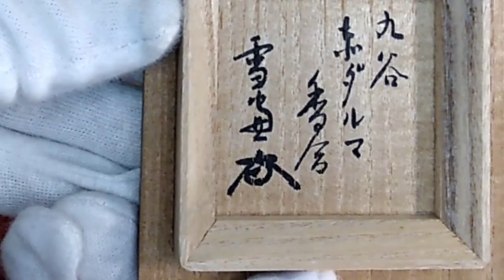『前大徳寺 雪窓宗甫 香合 茶杓』ヤフオクで落札した骨董品がオークションハウスの本格オークションでいくらで売れるのか？ガチンコ収支を大公開！ヤフオクは宝の山⁉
ヤフオクで落札した骨董品が主催者責任で本物保証するオークションハウスの本格オークションでいくらで売れるのか？ガチンコ収支を大公開！ヤフオクは宝の山⁉眠れるお宝を掘り起こしたか⁈今回のラインナップは「大徳寺506世 雪窓宗甫(小田雪窓) 書付箱 九谷ダルマ香合」「自作茶杓 ほとけの座 共筒共箱」のニ点セットです。収支は赤字か、はたまた大幅黒字⁉リアルな数字をご覧あれ！
最近は代理落札で品物を集めております。自分でやってた時は熱くなって突っ込んだりしていたので、代理人に手数料払ってもかえって安上がりなような気がしてます。
本物骨董、特に茶道具は本当に必要としている人に渡したくてネットオークションでサルベージしているつもりです。
私の蘊蓄が長めなので速度調節してお楽しみください。
新作工芸、絵画などでも同様の動画をアップしていきたいと思っております。不定期ですがよろしくお願いいたします。